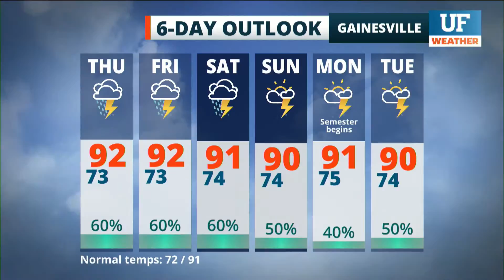Local forecast for Gainesville-Ocala - August 18, 2021 4 pm ET